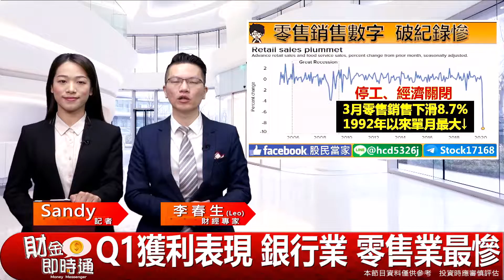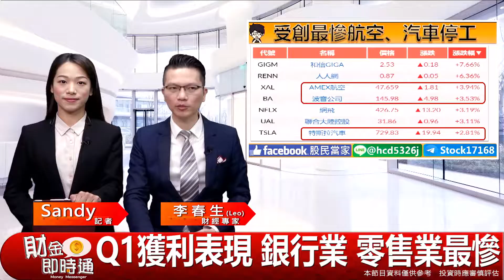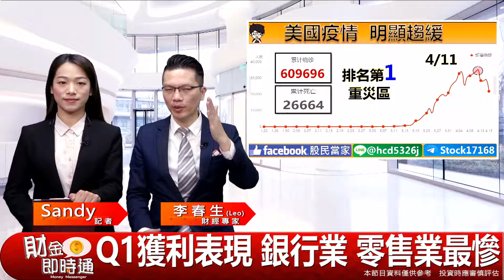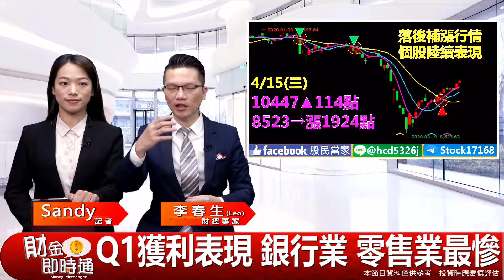財金即時通-20200416【Leo】／ 美國經濟數據慘不忍睹 滅V轉希望？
【這檔好猛 股價創歷史新高】
太狂了吧！台股續漲開高🔥 🔥
昨美股大漲更有龍頭股創下歷年新高價🤩 🤩
後續動向鎖定Leo關鍵分享👇 👇
🔥來哦！快來加入【股民當家】Telegram！